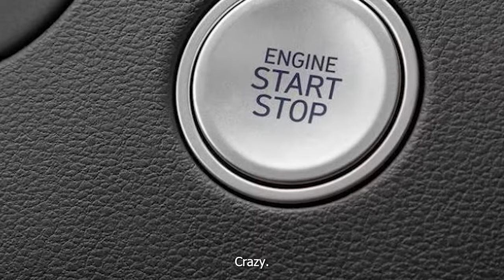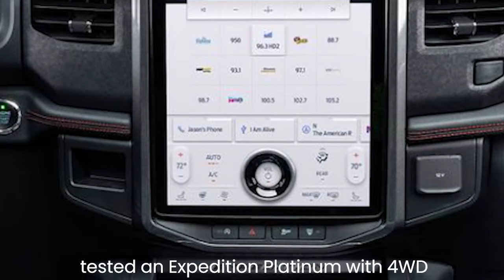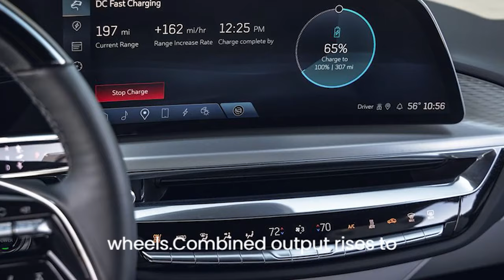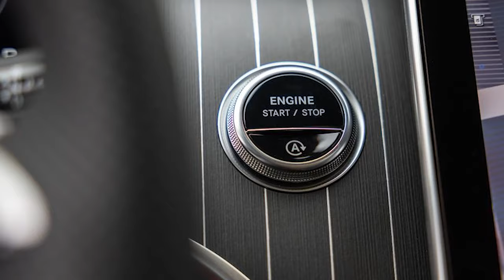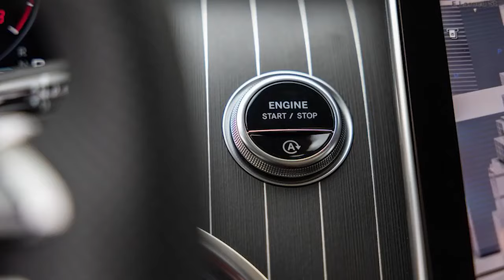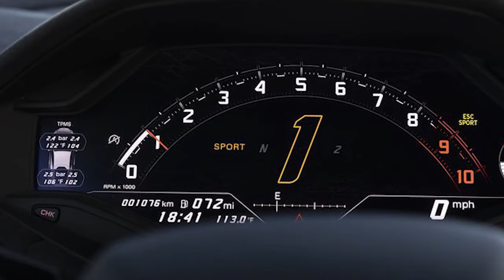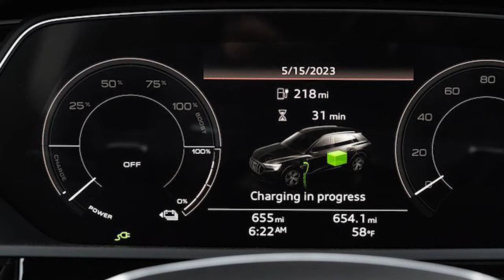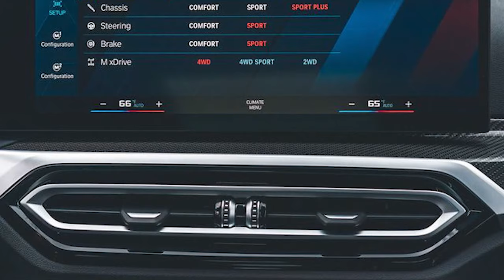الجمال حاضر للمرأة وأول ما يسلبها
Thank for your times to watching my videos